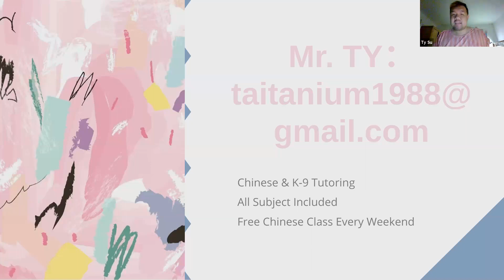一边 一点儿 一起 一些 (English)--Everyday 5 Words with Mr. Ty form HSK3.0 每天和太老师记5个汉字 HSK 3.0 版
今天我们来学习一下一边 一点儿 一起 一些
do something at the same time, one bit, together, some

这次的视频是根据HSK 3.0 公布的一级500 个单字词汇开始的。每天和太老师一起根据主题记5个汉字。 简简单单过一级。

中文的视频是一些有听力基础的小朋友。

English version of the same video will be posted for learners with novice listening skills.

我是太老师，太阳的太，我喜欢教汉字，我也喜欢把汉字编成一个故事讲给你听，如果你想听听故事就把汉字学会，

你也可以在

留给我您邮箱，视听我的免费中文课，我会时不时的更新中文课程的一些练习页。

谢谢啦。